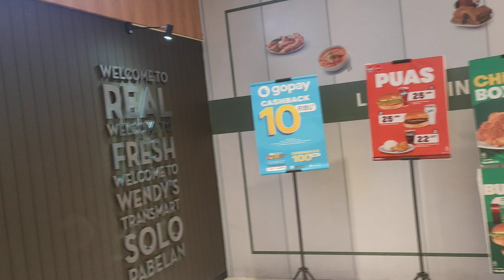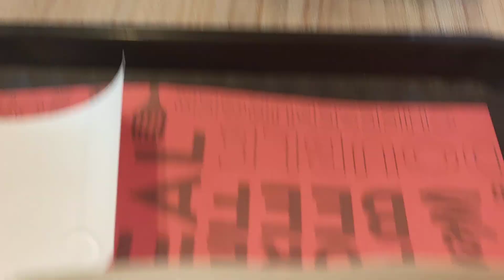Review Kuliner Chicken Wendy's Transmart Solo